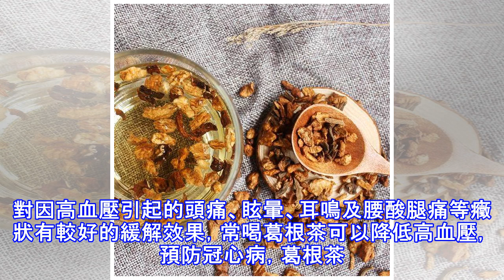高血壓最怕的鹼性食物，堅持天天吃，血壓悄悄降身體好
五寶茶常喝可以清潔血液，降低血液粘稠度從而降低血壓，緩解高血壓引起的頭暈目眩長期應酬的男人可以每天喝一杯預防喝酒過高引起的高血壓，還能緩解疲勞，醒酒護肝 黑枸杞含有大量的花青素，有抗氧化作用，常喝可以清理血液垃圾，降低血液粘稠度，從而降低血壓常吃還可以提高身體免疫力，改善身體機能，增強抗病排毒功能 葛根具有改善腦部血液循環之效，對因高血壓引起的頭痛、眩暈、耳鳴及腰酸腿痛等癥狀有較好的緩解效果，常喝葛根茶可以降低高血壓，預防冠心病，葛根茶還具有清熱、分解酒精、醒酒健胃、解酒護肝等作用，非常適合三高人群和有肝病的人蒲公英根茶很常見，有很好的降血壓功效，每天喝一杯，輕鬆喝走高血壓，緩解頭暈目眩，身體...